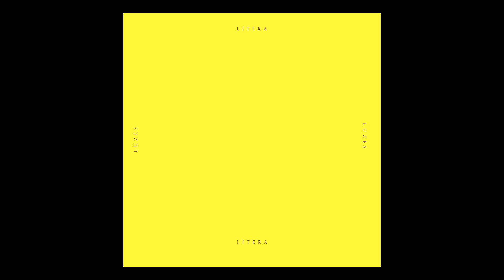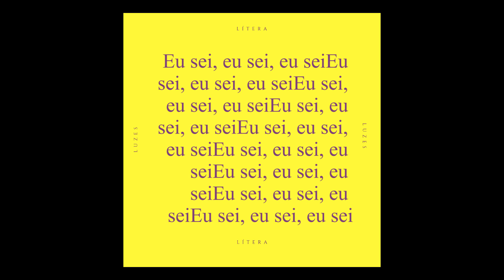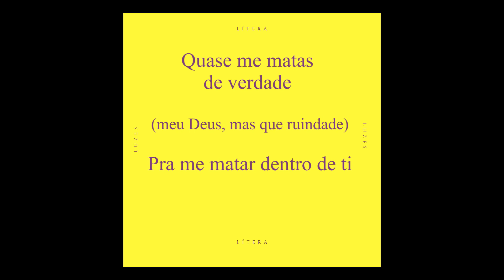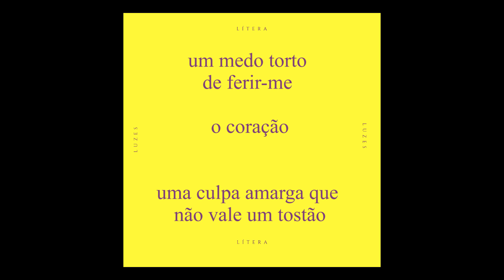LÍTERA - LUZES | (EP COMPLETO - ÁUDIO E LETRAS)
1. Barriga da baleia 00:00
2. Quem não sabe 03:11
3. Frevo Histeria feat. Mathias Pinto 06:03

Vc tem coragem de encarar sua própria sombra?

Barriga da baleia

Assim como um ventilador de teto
que sopra vento quente às 3 da manhã
Me arrumo devagar, elegantemente atrasado
A festa era às dez e eu meio que despilhei
De repente a baleia me devolve ao mar
Embalado a vácuo e pronto pra consumir

Pra viver
de repente!
Afudê
pra sempre!

De quem sempre esteve aqui
e quem vai até o fim sem saber

De repente bacalhau nunca foi um peixe
O que entra e sai nem vai, nem volta
Egocêntrico, eu fico mudo quando faço merda
Higienizado com álcool gel de buffet
Ah, tem disso! Hérnia de disco, tendinite ou bursite aguda
Nada é tão meu que não posso dizer nosso*

Pra viver
de repente!
Afudê
pra sempre!

Quem não sabe

Ah, quem não sabe
Parteira, curandeiro e sangrador
Alquimia brasileira
Mas quem não sabe
O vento da esquina, o corredor
Jornalista suicidado

Coisa que a gente esquece
"For all" virou "forró"
Eu nem fiz o meu mercado
vou comer o que tiver

Viciado em Sorinan
Toda esquina da cidade tem farmácia
Só quem não sabe
Gengis Khan não põe a mão
Nunca voei em uma nave Varig

Um sonho não bobagem
Recusar não é o fim
A felicidade é um verbo
O meu bairro é Sarandi

Eu sei
Um clarão rasgou o céu
Eu vi
A ideia que tens de mim
É, de tanto que eu menti
Eu sei, eu sei, eu sei

Recortes da mesma rua
O meu destino eu escolhi
Um instante e quebrou-se o traço
Artemisia gentileschi

Frevo Histeria feat. Mathias Pinto

Se é uma dor que não cabe no mundo
Por que caberia nos olhos meus?
Você toma remédio e eu me dopo de razão
Pra digerir aquele mal que tu me fez

O pior foi descobrir
Que essa alegria não passava
De uma grande histeria
Um sol tapado com peneira de ilusão
Fogo de palha que não dura um segundo

Mas e agora como é que faz
Pra essa lágrima cair
Se aquela certeza não tenho mais?

Quase me matas de verdade
(meu Deus, mas que ruindade)
Pra me matar dentro de ti

Dedo na goela, pimenta no olho
Cachaça braba, uma cinta de couro
Chicote no lombo, chapéu de tolo

Não tem jeito que dê jeito
Ninguém resolve essa pironga de uma vez
Eu, você e essa dor
Pra sempre juntos
E assim comemoramos nós três

Por que caberia nos lábios teus?
Pra vomitar aquele mal que tu me fez

Que essa mudeza não passava
De profunda tristeza
Um medo torto de ferir-me o coração
Uma culpa amarga que não vale um tostão

Pra verdade aparecer
Se aquela lembrança não tens mais?

Quase te mato de verdade
(ói que sincronicidade)
Pra te matar dentro de mim

Viro de banda, te deixo de molho
Chatice braba, cueca de couro
Chicote no lombo, chapéu de touro

Ninguém desiste dessa porra de uma vez

Isso não é um conceito, é um enigma.

Nossas músicas estão em todas as plataformas pra ouvir grátis.

Escute Lítera! ‪

Assista: Vc já viveu um amor impossível? ↴